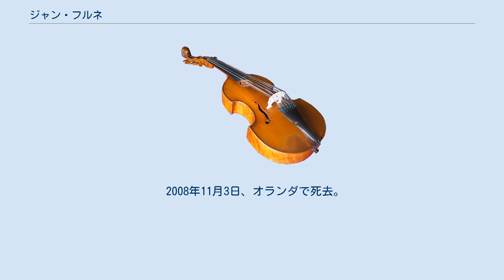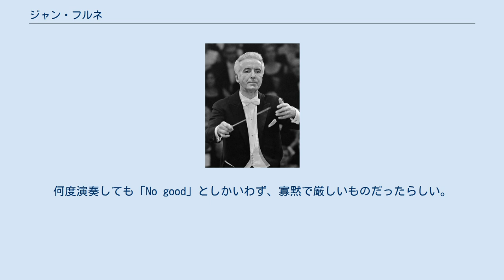ジャン・フルネ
ジャン・フルネ（Jean Fournet, 1913年4月14日 - 2008年11月3日）は、フランスの指揮者。
明快な造形と繊細・高雅な感覚を兼ね備えたラテン系指揮者として知られる。
 1913年、ルーアン生まれ。
パリ音楽院で指揮およびフルートをフィリップ・ゴベールに師事し、首席で卒業する。
 1936年、ルーアンで指揮者デビューする。
直前に病気で倒れた指揮者の父の代役として舞台に立った。
マルセイユ歌劇場の第2指揮者を経て、1944年にフランス国立放送管弦楽団常任指揮者およびパリ・オペラ＝コミック座音楽監督。
1945年からエコール・ノルマル音楽院で指揮法を講じ、ジャン＝クロード・アルトマンやジャック・ウトマンらの後進を育てた。
 1958年、ドビュッシーのオペラ『ペレアスとメリザンド』の日本初演のため初来日する。
このとき指揮を依頼されたのはデジレ＝エミール・アンゲルブレシュトであったが、アンゲルブレシュトは当時78歳で高齢を理由に断り、代わりにフルネを指名したという。
以後フルネは頻繁に来日する。
 1961年、オランダ放送フィルハーモニー管弦楽団常任指揮者に就任する。
のち終身指揮者となった。
 1968年から1973年まで、ロッテルダム・フィルハーモニー管弦楽団音楽監督を務める。
その後アメリカでメトロポリタン歌劇場、シカゴ・リリック・オペラ、サンフランシスコ歌劇場などのオペラ界で活動する。
 2005年12月21日、東京都交響楽団の定期演奏会を最後に引退した（92歳）。
 2008年11月3日、オランダで死去。
95歳没。
 日本では、日本フィルハーモニー交響楽団、群馬交響楽団、NHK交響楽団、東京都交響楽団、札幌交響楽団など数多くのオーケストラを指揮しており、東京都交響楽団の定期招聘指揮者や名誉指揮者を務め上げた。
その他、チェコ・フィルハーモニー管弦楽団などと来日公演を果たしている。
引退までの30年間は、ほぼ毎年来日を果たしてタクトを取った。
共演者にも日本人演奏家を積極的に起用し、東京都交響楽団を率いて海外ツアーを敢行し、引退の場に日本を指名するなど日本の音楽界全般に多大なる貢献をした。
引退の場を日本と表明した際には、世界中から驚きの声が上がったという。
最後のプログラムは、ベルリオーズの序曲『ローマの謝肉祭』、モーツァルトのピアノ協奏曲第24番（ピアノは伊藤恵）、ブラームスの交響曲第2番であった。
 引退後は若手指導に尽力しており、機会を見ては若手を楽団に推挙していた。
 ベルリオーズ、フォーレ、デュカスなどフランス音楽を得意とするが、モーツァルト、ベートーヴェン、ブラームスなどドイツ古典派からロマン派音楽についても格調高い表現で評価が高い。
 明るく牧歌的、しかも透明という独特の音色を最大の持ち味する。
総じて早めのテンポからスッキリとした上品な味わいを醸し、肉体的な衰えのある晩年は隅々まで清潔に歌いきった。
カール・シューリヒトをして「最もドイツ的なフランス指揮者」と言わしめ、その言葉に本人も大変感激したという。
 温厚な表情と人柄の反面にリハーサルはかなり厳しかったといわれる。
たった1つのパッセージで2日間も練習させることもあった。
何度演奏しても「No good」としかいわず、寡黙で厳しいものだったらしい。
 最初の妻と死別後に再婚した2番目の妻は、オランダ放送フィルのイングリッシュホルン奏者だったアメリカ生まれのミリアム・ジェイクスで、東京都交響楽団としばしば協奏曲の独奏者として共演した他、オーケストラに加わっての演奏も聴かれた。